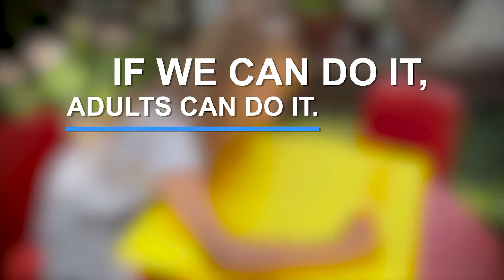Marko, Bora, Ana and Kaja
This year the school year started differently, and children must stay safe and continue learning.

Marko, Bora, Ana and Kaja have some useful tips on how to protect yourself from coronavirus. Check it out!